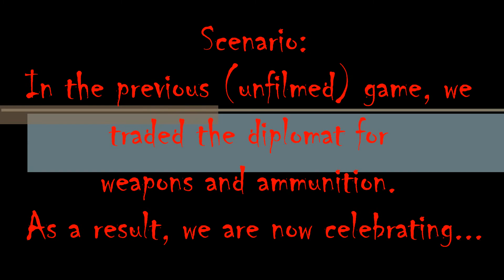Scenario: Celebration (Part 4) - 12/28/14 Cobra Urban Combat - FUBAR Airsoft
READ DESCRIPTION FOR DETAILS ON FIELD/GAME-TYPE/WEAPONS/MUSIC. Thank You~

Knight, Swiper, Pirate, Insane0, Snake, Jiber, and Woman from FUBAR Airsoft spend a game day at Cobra Urban Combat's airsoft field in Theodore, Alabama. This is the fourth part of a four-part scenario (due to weather, part 3 was not filmed). FUBAR is on the blue team, which is ISIS. In the prior game, ISIS was able to trade the diplomat for much needed weapons and ammunition. For this game, we are celebrating our glorious victory against the EU. The EU forces, however, are looking to crash the party. Game is run with a 20-minute timer. Enjoy~
Snake Cam~

Weapons:
Knight - MP5 with Swordfish kit, Elite Force Red Jacket Custom 1911
Swiper - SL9 or MP5 or whatever else he happens to grab
Snake - UMP and pistols
Insane0 - Dragunov or AK variant or whatever
Jiber - TAR-21 or M4 variant
Pirate - G3
Woman - Ummm PDW? Honestly don't remember

Date: 12/28/14